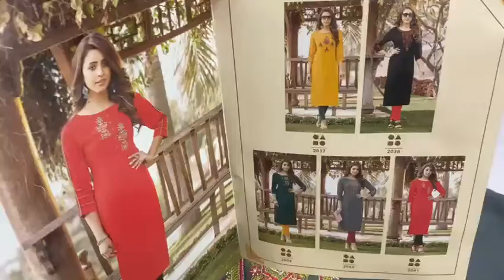KURTI WITH PANT COLLECTION || LATEST COLLECTION 2022 || EMBROIDERY WORK|| FABTEX INDIA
Top : Nylon Viscose
Pent : Cotton Slub Lycra

Chandni  Chowk,
Delhi 110006

sharara suits
chandni chowk
new fashion
pakistani suit
chandni chowk
ladies suit
chandni chowk
wholesalers
wholesaler  distributor
kurta dupatta
Design
wholesaler
wholesalers
suit piece
suit piece
fancy suit
Cotton suit
Fancy suit
Cotton suit
Boutique collection
Cheapest suit market
Cotton suit
Fancy suit

Kurti Design
Pure Cotton Suit
Jaipuri Suit
Ladies Suit Design
Basic Suit
Dress Material
Cotton Suit
Kurti Market
Long Kurti
Kurti
Stylish Kurti
Sharara Suit
Heavy Dupatta
SuitPure Suit
Nai Sarak
Ladies Suit
Handwork Suit
Latest Suit Design
Designer Wear
Chandni Chowk
Unstitched Suit
Nai Sarak
Designer Suit
Ladies Suit
Hand Work Ladies Suit
Heavy Suit
Eid Collection
Sharara Design
Sharara
Bourtique Suit
Catalogue Suit
Long Suit
Fancy Suit
Sasti Kurti
Suit
KurtiCotton
Gown Kurti
Long Gown
ladies suit
pakistani suit
chandni chowk
ladies suit
chandni chowk
kurta dupatta
Design
suit piece
suit piece
fancy suit
Cotton suit
Fancy suit
Cotton suit
Boutique collection
Cheapest suit market
Cotton suit
Fancy suit
Stylish suit
Long designer suit
Bridal suit
Latest Fashion
latest Designs and patterns of Dresses
Anarkali Suits
Sarees
Kurtis
Salwar Suits Women Salwar
Designer Suits
Salwar Kameez